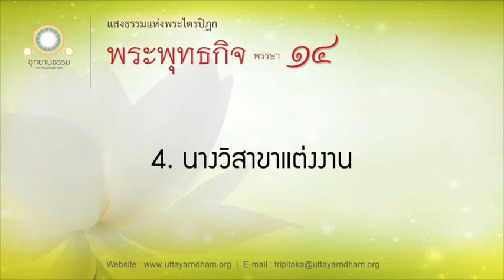4. นางวิสาขาแต่งงาน | พระพุทธกิจ พรรษาที่ ๑๔ | ตอนที่ 4/15